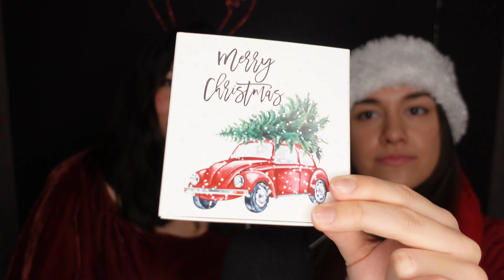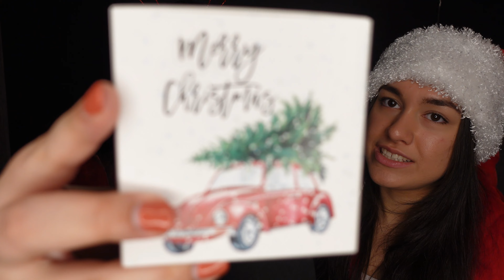Ablamla Türkçe ASMR 😍❤️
Hello everyone!!!

I hope you guys are doing great and that you liked today’s video.

Take care, stay safe and keep on doing you!